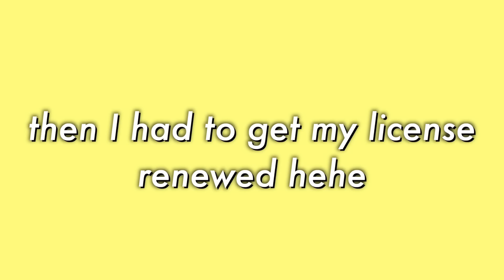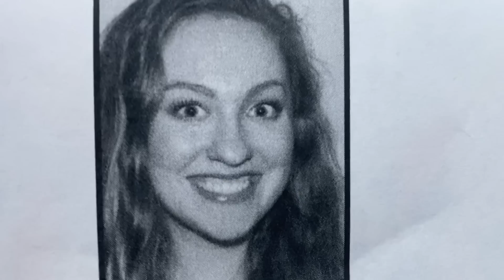BUYING MY DREAM CAR VLOG! YELLOW VOLKSWAGEN BEETLE CONVERTIBLE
OMG! I am so grateful for y'all because you made this dream a reality!

Social Media!